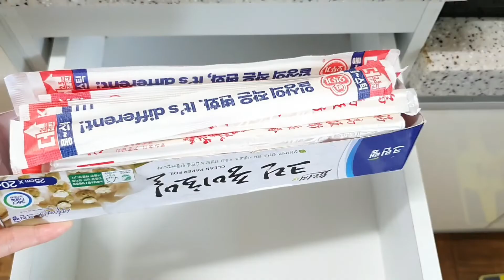지저분한 싱크대 서랍 정리하는 날